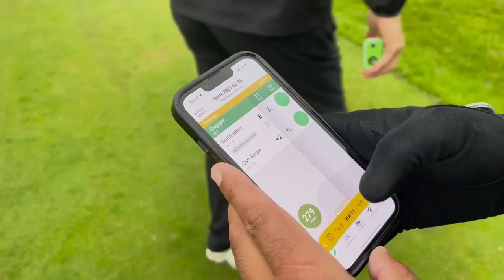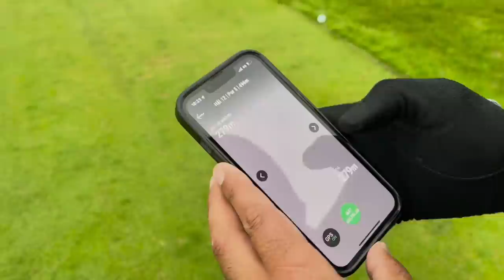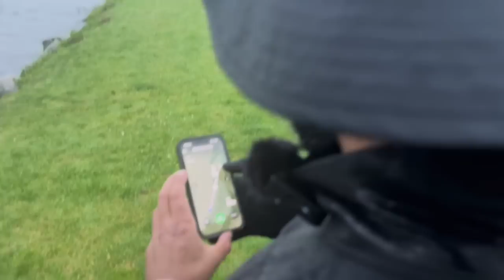BLACK TEE CHALLENGE PÅ BRO HOF STADIUM COURSE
Nu testar jag på BroHof Black Tee, tillsammans med Sveriges bästa 3hcpare.

Följ mig gärna på mina andra kanaler. Där jag heter GolfAraben rakt igenom.

/ GolfAraben